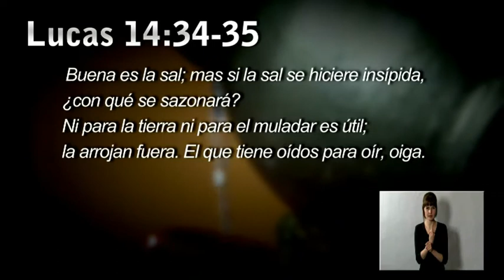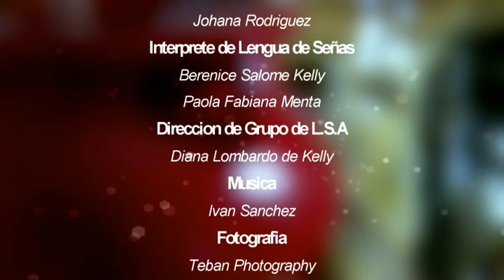3° Temporada Programa Vasijas de Honra Los 3 Elementos del Reino